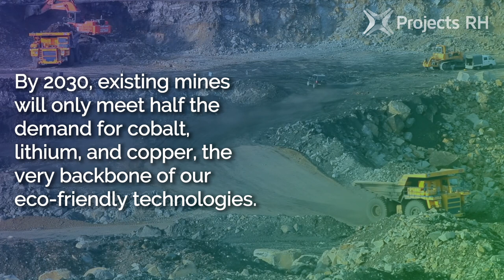Can responsible mining strike the balance between resource extraction and environmental stewardship?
In a world hungry for clean energy, mining plays a silent yet pivotal role. By 2030, existing mines will only meet half the demand for cobalt, lithium, and copper—the very backbone of our eco-friendly technologies. But new mining projects face hurdles—environmental approvals, community acceptance, and the wild swings of boom-and-bust pricing cycles.  The wheels of change are turning rapidly, with clearer rules supported by legislation like the Inflation Reduction Act. At Projects RH, our clients envision a bright future for the minerals sector, and investors are seizing opportunities. Let’s hope exploration companies join the journey soon!
Projects RH, We Connect Projects & Money